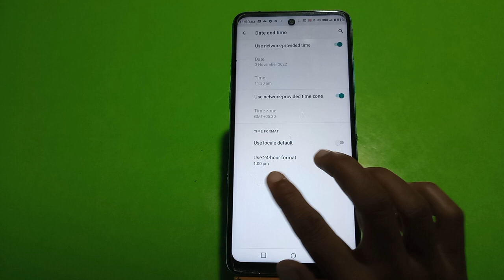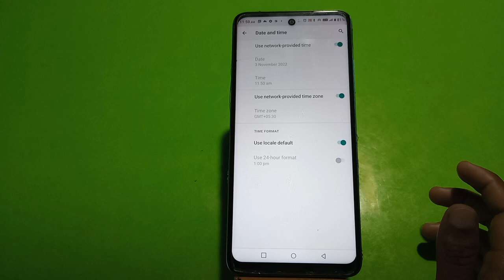Auto Set Date And Time In Tecno Spark 10, Tecno Spark 10 Mein Date And Time Set Kaise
Auto Set Date And Time In Tecno Spark 10, Tecno Spark 10 Mein Date And Time Set Kaise Karen, Automatic Set Date And Time,

Date_And_Time_Setting Tecno Spark 10